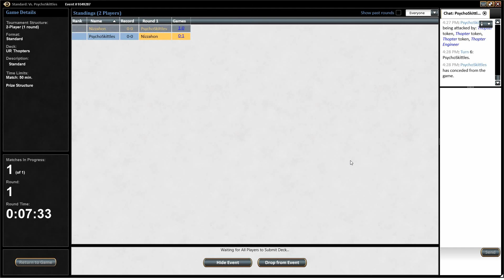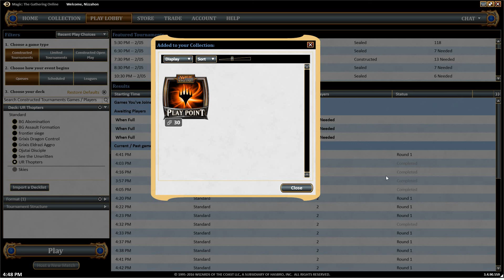Budget MTG: Standard U/R Thopters vs. U/R Thopters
Looking for other great MTG content?